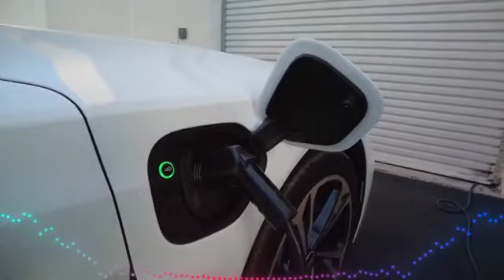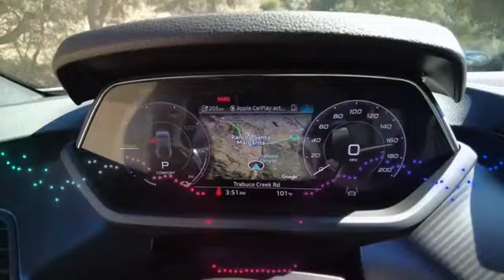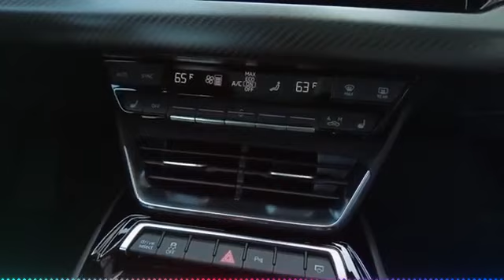Speedtest and acceleration | Audi E Tron GT 2